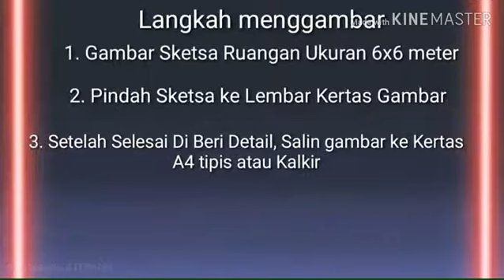Proyeksi Orthogonal Sistem Eropa SmasaBaya Feat Satria Saka